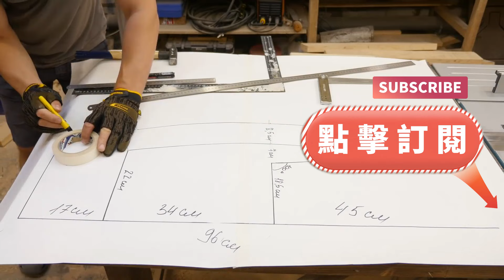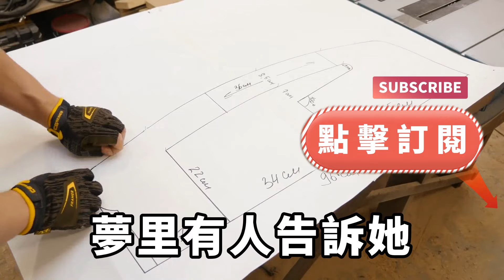我求妻子回來見我一面，她卻趕赴歐洲陪竹馬看球賽，後來陰差陽錯解綁系統，她卻後悔了，在我的結婚典禮上以死相脅【失語的貓】落日溫情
我求妻子回來見我一面，她卻趕赴歐洲陪竹馬看球賽，後來陰差陽錯解綁系統，她卻後悔了，在我的結婚典禮上以死相脅【失語的貓】